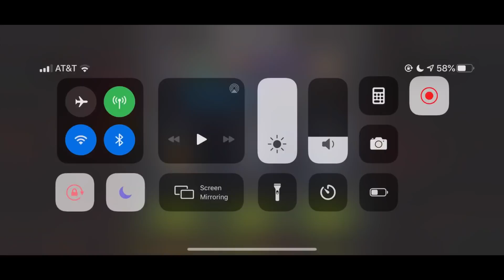Is MAGNETO Viable Against Non-Metal Defenders? 4LOKI vs. Matrix - Season 20, War 10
Let's use Magneto against non-metal champs and see how it goes.